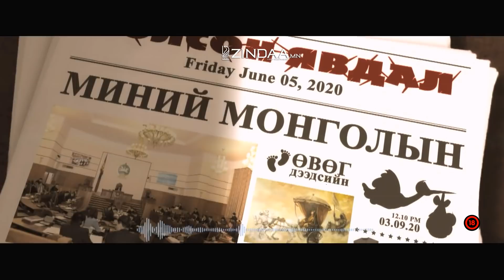Өв залгамжлагч II (төгсгөлийн12-р хэсэг)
Энэ удаагийн аудио зохиолоор зохиолч Хонхэрээдийн Б.Энхбатын зохиол "Өв залгамжлагч" түүхэн баримтат, адал явдалт роман дэд дэвтэр "Араатны сургуульд"  (төгсгөлийн12-р хэсэг)-г хүргэж байна.

LatinAutor, AdRev Publishing, UNIAO BRASILEIRA DE EDITORAS DE MUSICA - UBEM, LatinAutor - UMPG, PEDL, UMPI